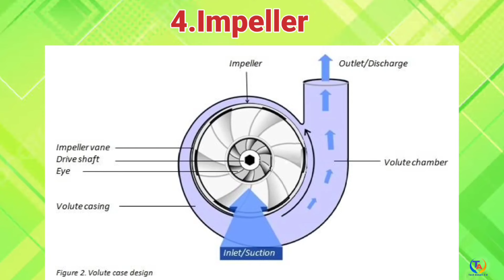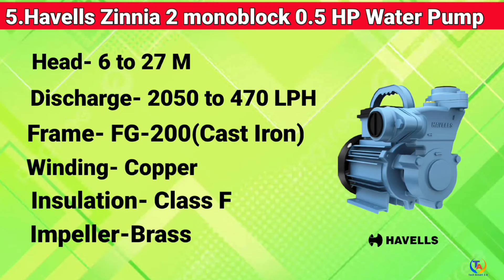Top 5 Best 0.5 HP Water Motor Pump For Home🔥🔥Best Water Motor Pump 🔥🔥Pani ka Motor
Top 5 Best 0.5 HP Water Motor Pump For Home
Best Water Motor Pump 2024
Pani ka Motor

1.Kirloskar Chotu 0.5HP Domestic Water Motor Pump

2.Crompton 0.5HP SP Mini Crest II Water Pump

3.Kirloskar 0.5 Hp Jalraaj Ultra Self Priming Water Pump

4.Crompton MINI CHAMP PLUS II Residential Water Pump Self Priming Regenerative 0.5 HP Single Phase

5.Havells Zinnia 2 monoblock Pump 0.37 kW (0.5 HP)

best 0.5 hp water pump in india
best 0.5 hp water pump in india hindi
best 0.5 hp water pump in india english
best 0.5 hp water pump
best 0.5 hp submersible water pump
best crompton water pump 0.5 hp
best water motor pump for home
best water motor for home
best water motor pump for home telugu
best water motor 1 hp for home
best water motor pump for
home in tamil
best water motor 0.5 hp price
best water motor pump
best pani ki motor
best pani ki motor kaun si hai
supply ka pani khinchne ke
liye best motor
supply ka pani khinchne k liye best motor
best water pump motor for home use water pump review
best water pump 1 hp for home
best water pump motor
best water pump in india 2024
best 1 hp water pump in india pani ki motor konsi leni chahiye 1 hp ki pani ki motor
how to choose best water pump water pump buying guide
pani ki motor
best water pump for hand pump best water pump for home
water pump 1hp
pani ki motor koun sa kharide

best motorbest water pump for home pani ki motor koun sa kharide
best water pump motor for home use best water pump motor for home use 2024
best water pump motor for home
1hp water pump
powerful water pump